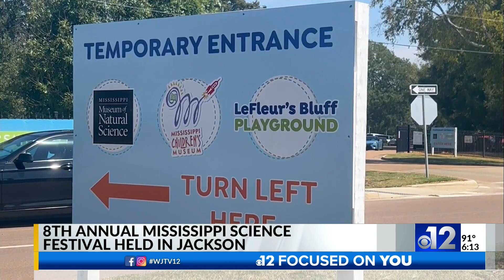8th Annual Mississippi Science Festival held in Jackson